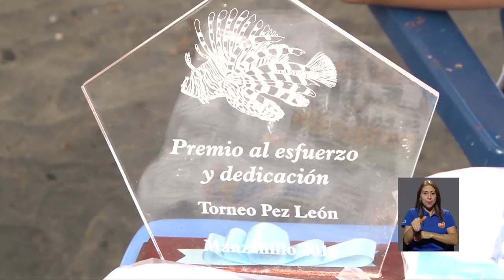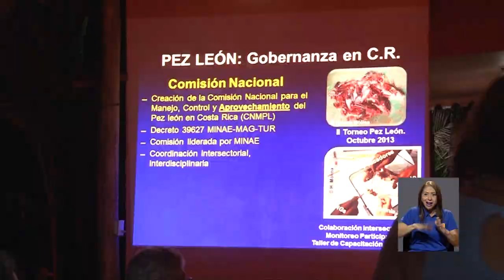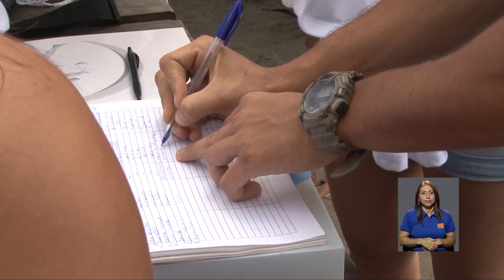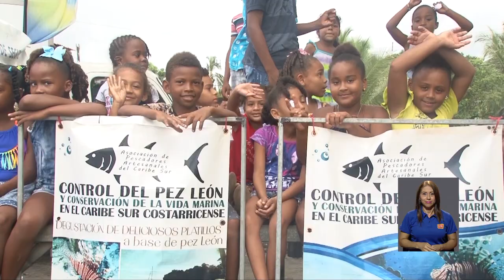DLU PRG 263 CON LESCO NOTA 06 "PEZ LEON"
A través de la Escuela de Biología - UCR, del Centro de Investigación en Ciencias del Mar, CIMAR, UCR, de algunos programas de Acción Social, de Iniciativas Estudiantiles y de estudiantes voluntarios de diversos cursos; la Universidad de Costa Rica se ha convertido en un aliado de los pescadores artesanales del Caribe Sur en su lucha por erradicar al invasor pez león.